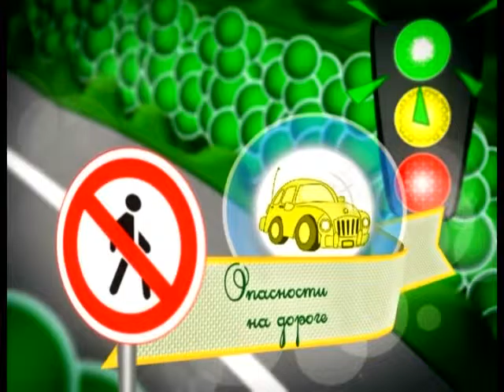28 10 2016 Страна безОпасности